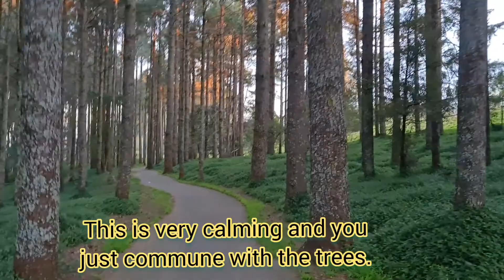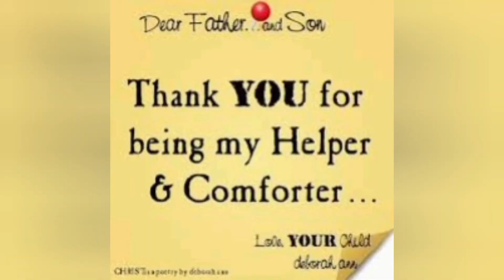A Relaxing Walk Through the Miniforest #55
This is an afternoon walk  into a mini forest.  It was a calming and relaxing walk. Come with me as I walk through the tall trees.